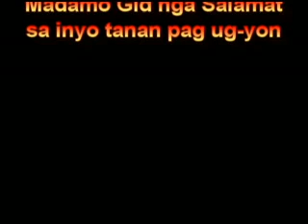Purok Himaya joins Dinagyawan Festival 2013